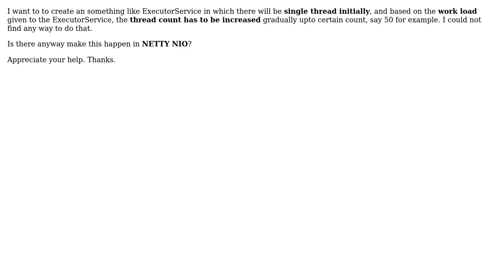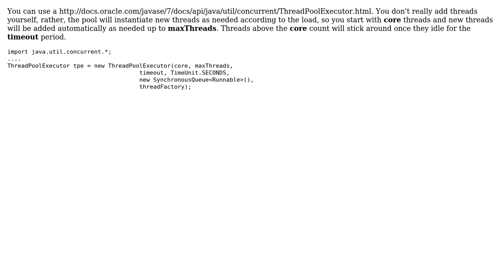Adding threads to ExecutorService dynamically in Netty NIO (2 Solutions!!)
Adding threads to ExecutorService dynamically in Netty NIO

With thanks & praise to God, and with thanks to the many people who have made this project possible! | Content (except music & images) licensed under CC BY-SA | Music | Images & others | With thanks to user user3366706 user Nicholas user Manish Maheshwari and the Stack Exchange Network Trademarks are property of their respective owners. You are responsible for your own actions.